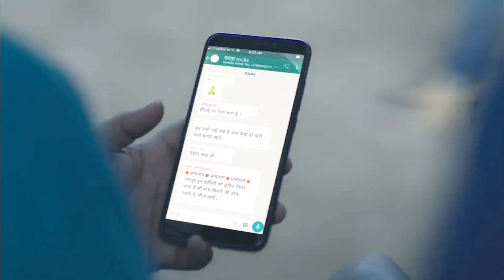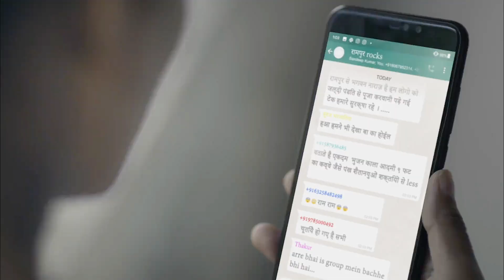रोमांस करते हुए पकड़ा गाँव वालो ने